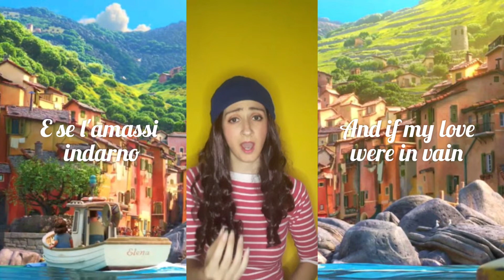O MIO BABBINO CARO - Puccini - from the soundtrack of PIXAR'S LUCA - Soprano Anna Maddalena Capasso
Aria from PUCCINI'S "Gianni Schicchi" - Soprano Anna Maddalena Capasso

*** CREDITS ***

- VOICE:

* Lauretta :  Anna Maddalena Capasso

* Giacomo Puccini

- LYRICS

* Giovacchino Forzano

* Stylist: Pat Thriller
* Producer: The Eternal Project
* Direction: The Eternal Project
* Editing: The Eternal Project
* Post production: The Eternal Project

*** FAQ ***

- ABOUT ME

* Vocal range: coloratura soprano
* Country: Italy

- ABOUT MY PROJECT

* The Eternal Project: In this format you'll find every type of songs (Disney, movies, musicals, and more) in opera style. Opera is all my life. I want to make eternal music timeless! I've a dream, I've to bring you.